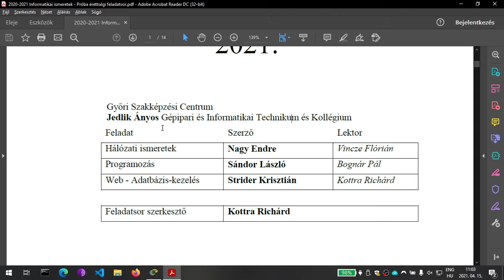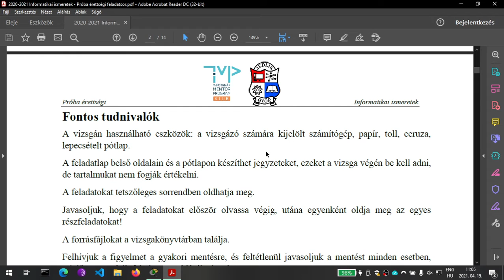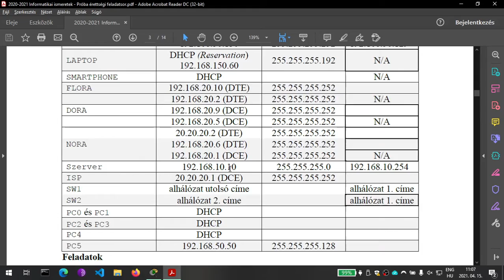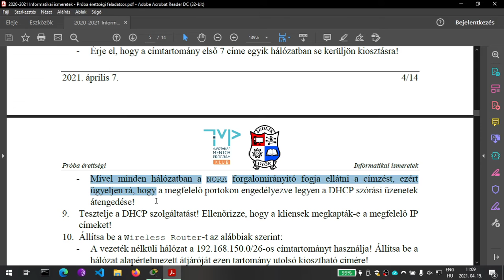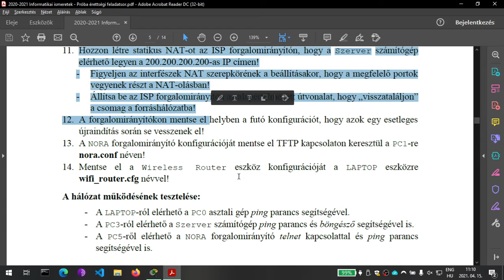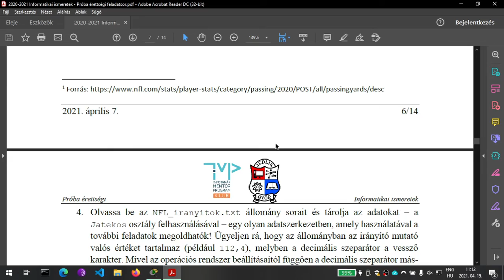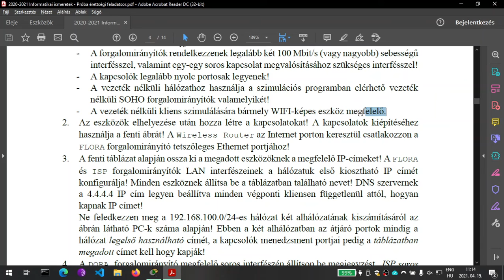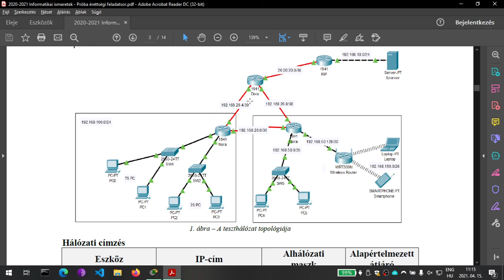Gondolatok a próba érettségi feladatról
Szorgalmas kollégák jóvoltából készült egy próba érettségi feladatlap, erről beszélek egy kicsit. Kerültek bele új dolgok.